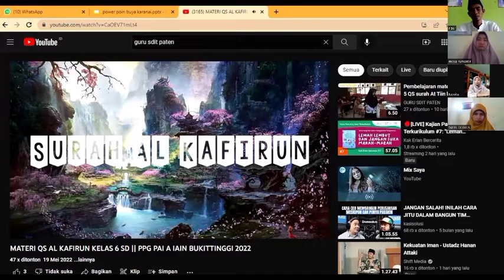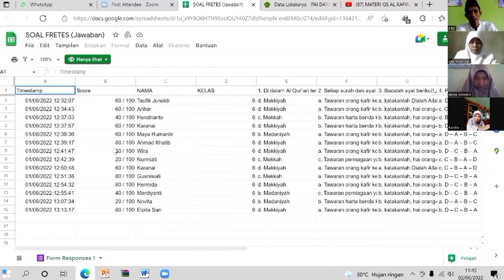PREE TEACHING MAHASISWA PPG PAI DALJAB IAIN BUKITTINGGI 20022||BY RIZEL